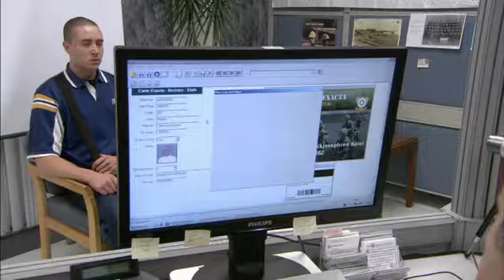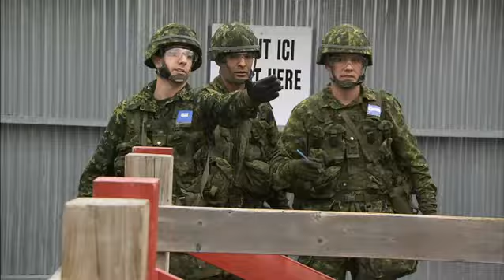Cours élémentaire d'officier dans les Forces armées canadiennes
Découvrez le cours élémentaire d'officier et ce qu'il faut pour s'enrôler dans les Forces armées canadiennes. Mettez au défi vos capacités physiques et mentales, recevez une formation sur les valeurs de bases des Forces armées canadiennes et développez vos qualités de leader. Ayez votre diplôme universitaire en main et enrôlez-vous dès aujourd'hui!